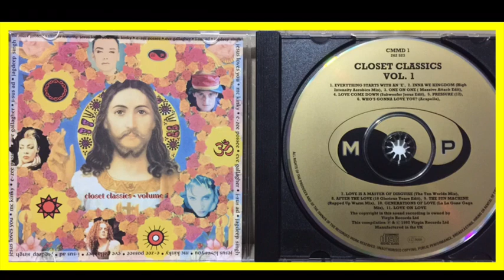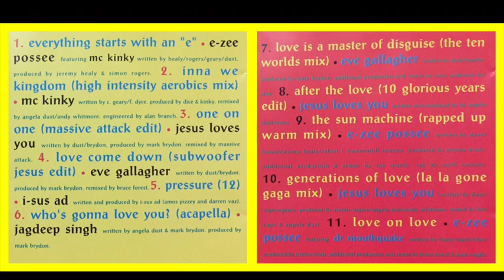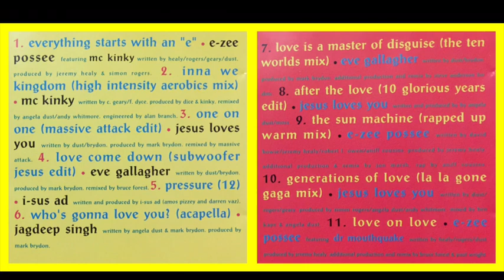Boy George - The More Protein Sampler ( Closet Classics Vol1 ) 1992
Boy George
- The More Protein Sampler -
Closet Classics
1992

Tracks

1- Everything starts with an E
Ezee Possee
2- Inna We kingdom
MC Kinky
3- One on One
Jesus Loves You
4- Love come down
Eve Gallagher
5- Pressure
Sus ad
6- Who’s gonna love you
Jagdeep Singh
7- Love is a master of disguise
Eve Gallagher
8- After the Love
Jesus Loves You
9- The sun machine
Ezee Possee
10- Generations of love
Jesus Loves You
11- Love on Love
Ezee Possee Ft Dr Mouthquake